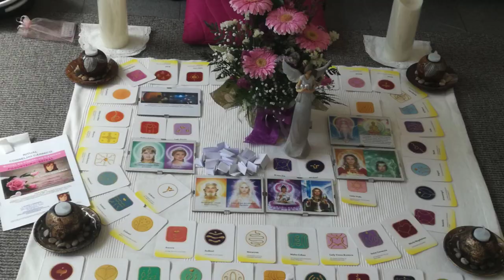Ritual do Conselho Cármico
Venha encontrar-se com os Seres de Luz no final deste mês para juntos escolher o seu destino para os próximos 3 meses.

E caso pretenda entrar em contacto directo comigo para esclarecimento de alguma dúvida dos Cursos / Workshops, quero dizer-lhe que estou totalmente à sua disposição aqui através da Udemy e também através dos seguintes contactos: